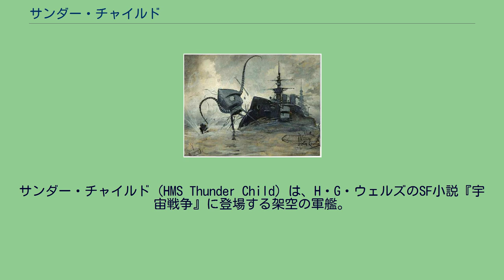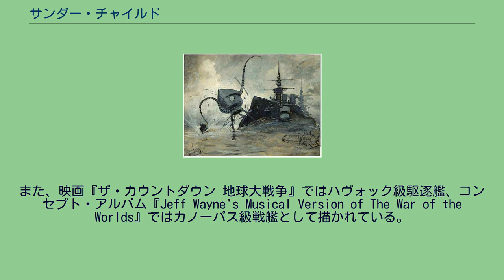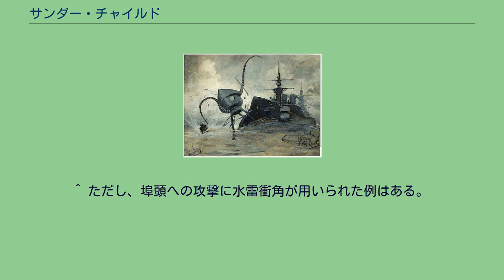サンダー・チャイルド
サンダー・チャイルド（HMS Thunder Child）は、H・G・ウェルズのSF小説『宇宙戦争』に登場する架空の軍艦。
艦名は「雷震子」の意。
イギリス海軍の水雷衝角艦（Torpedo-ram）。
水雷衝角艦とは、衝角と魚雷発射管を融合させた「水雷衝角」を艦首に装備した小型高速の艦艇のこと。
具体的なスペック、武装などは劇中に描かれていないため不明であるが、2本煙突を持ち、武装として水雷衝角と砲填兵装を有している。
モデルとなった艦は、用途や挿絵などから水雷衝角艦「ポリフィーマス」やアラガント級防護巡洋艦などであると推測できる。
また、映画『ザ・カウントダウン 地球大戦争』ではハヴォック級駆逐艦、コンセプト・アルバム『Jeff Wayne's Musical Version of The War of the Worlds』ではカノーパス級戦艦として描かれている。
なお、実際の水雷衝角艦は実戦においては使い物にならず、特に敵艦への衝角突撃など非現実的だと判断され、主に魚雷の運用試験にのみ用いられていた。
サンダー・チャイルド自体も、衝角内の魚雷発射管を使用する描写は見られない。
トライポッドに衝角攻撃を行うサンダー・チャイルド サンダー・チャイルドの戦いは、主人公が避難民の一人だった弟から又聞きした話として描写される。
サンダー・チャイルドは火星人の地球侵略が起こった時、イギリスからヨーロッパ本土への避難民を乗せた船団の護衛のためにエセックス沖で警備任務に就いていた。
6月の水曜日の午後、ファウルネス方面から火星人のトライポッドが3台出現し、船団の出港を阻止するコースを取りつつ進行。
この時点で海軍の他の艦艇はテムズ川の河口付近に展開しており、トライポッドから船団を守ることが出来るのはサンダー・チャイルドのみだった。
駆けつけたサンダー・チャイルドは、トライポッドの至近距離に到達するまで一切発砲せずに全速力で突進した。
この行動は火星人を混乱させたようで、ようやく1台のトライポッドがガス弾を発射した時には、サンダー・チャイルドは既に船団とトライポッドとのほぼ中間点にまで達していた。
サンダー・チャイルドはガス弾をもろに喰らったものの、その勢いを少しも衰えさせることなくなおも突撃を敢行した。
トライポッドは陸地へ退却を始めながらも熱線で反撃。
熱線によって生じた水蒸気がサンダー・チャイルドの姿を隠し、サンダー・チャイルドは撃沈されたかに思われた。
だが、外部こそ炎に包まれたものの、機関や操舵装置といったサンダー・チャイルドの中枢部は無事だった。
熱線を発射したトライポッドにそのまま突撃し、衝角攻撃と砲撃によって撃破したサンダー・チャイルドは、攻撃対象を第2のトライポッドに変え、再びまっしぐらに突撃した。
双方の距離が100ヤード（約91メートル）に迫った時、トライポッドが熱線を発射。
熱線の直撃によって甲板や煙突が吹き飛び、大破したサンダー・チャイルドだったが、船体は慣性によってなおも前進、2台目のトライポッドに激突し、これを突き沈めた。
3台目のトライポッドは撤退していき、避難船団は無事にヨーロッパへと向かっていった。
なお、その後のサンダー・チャイルドの消息安否は「視界が晴れたときには、すでにその姿はなかった」としか描写されておらず、撃沈されたのか、それとも生還を果たしたのかは不明瞭となっている。
^ 日本語版では「衝角駆逐艦」と翻訳されている。
^ ただし、埠頭への攻撃に水雷衝角が用いられた例はある。